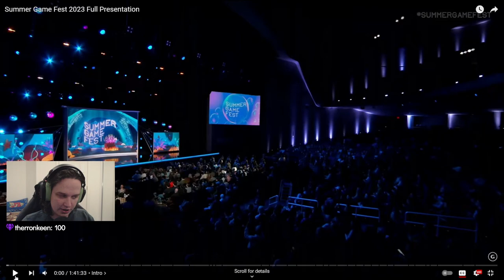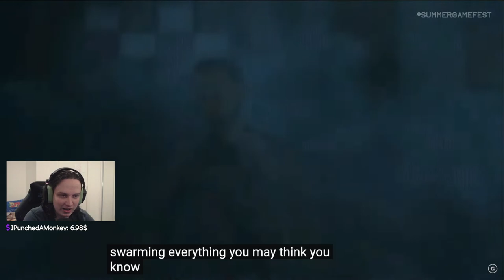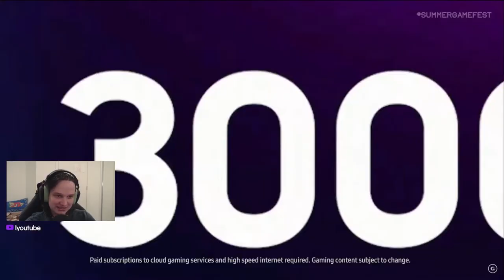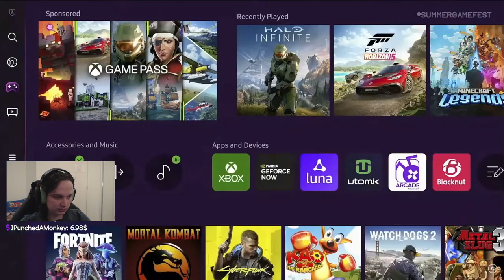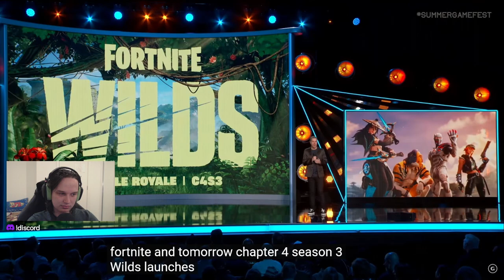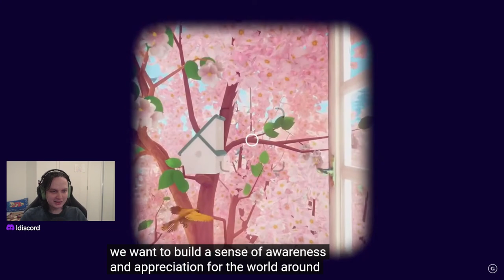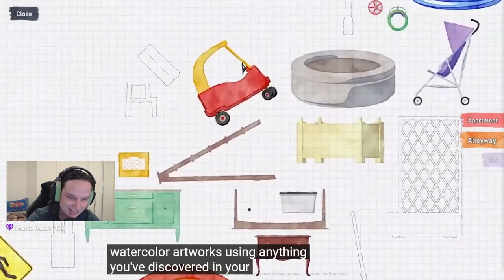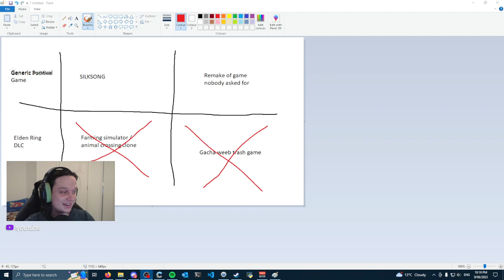☀️SUMMER GAMES FEST☀️rank 1 reacting w/@chubbylegend !discord | moving house in 3 days